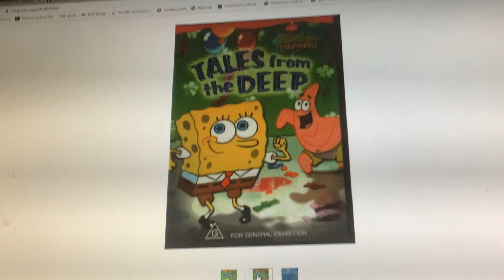Do You Have The DVD 141